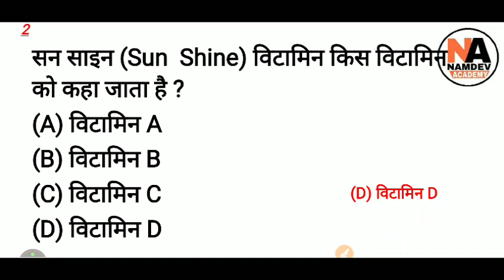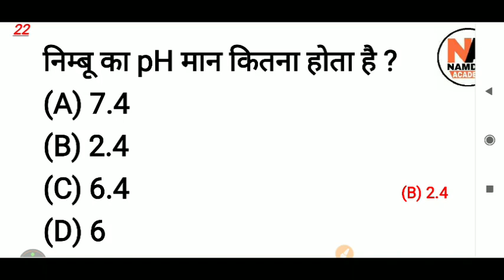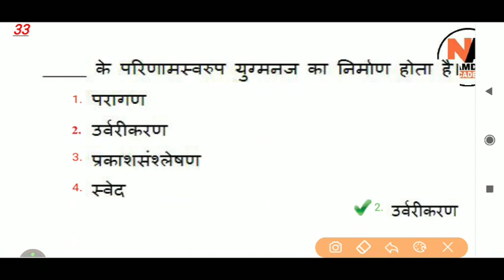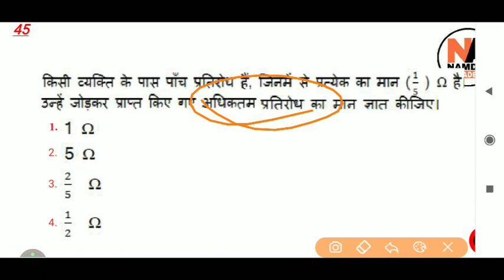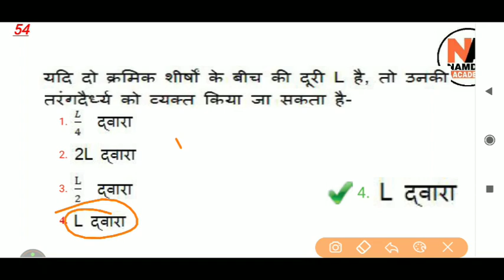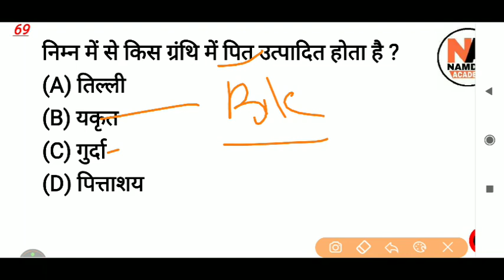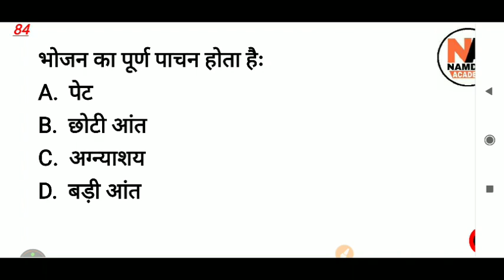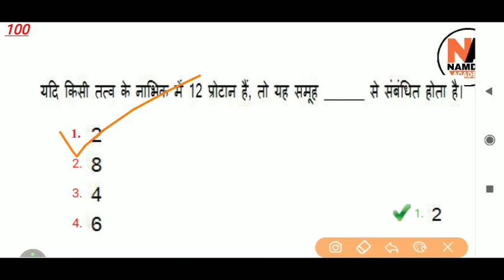250+ Most Important General Science MCQ | सामान्य विज्ञान के 250+ अति महत्वपूर्ण प्रश्न #1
Top-5000 General Science MCQ | सामान्य विज्ञान  Questions for RRB NTPC | Group-D | UPPCL | SSC  #01

रेलवे सामान्य विज्ञान Bilingual_ General_Science Questions for RRB NTPC | RRC Group-D #9

General_Awareness | Bilingual GK/GA for Railway, SSC, NTPC, Group-D, UPSC, UPPCL, HSS